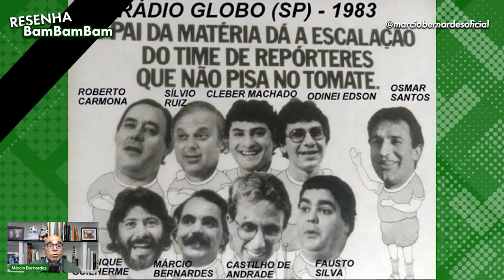Homenagem de Márcio Bernardes à Roberto Carmona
Ontem o rádio esportivo e o mundo perdeu um grande profissional com quem tive a honra de trabalhar durante muitos anos. Roberto Carmona nos deixou aos 86 anos. E em sua homenagem, com muita saudade já, reapresentamos a conversa incrível que tivemos com ele há poucos meses atrás. Uma tenra lembrança de um grande amigo.

Carmona, você é Bambambam!

Você pode acompanhar todos os vídeos, entrevistas, comentários e muito mais no meu